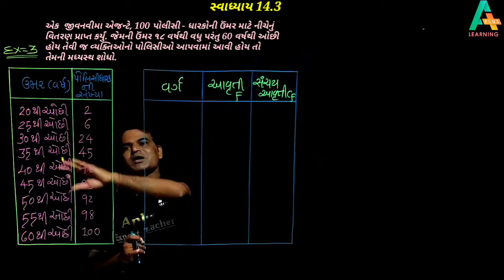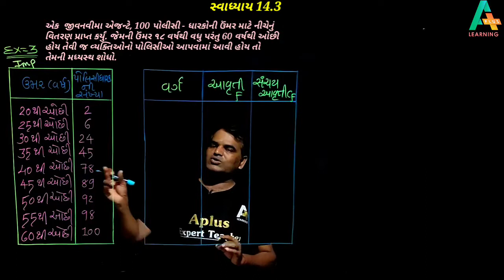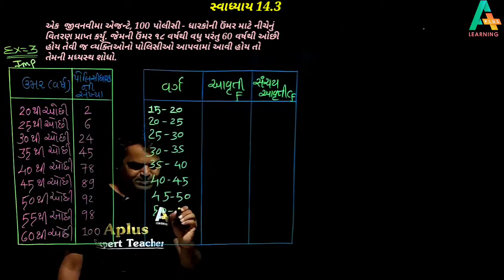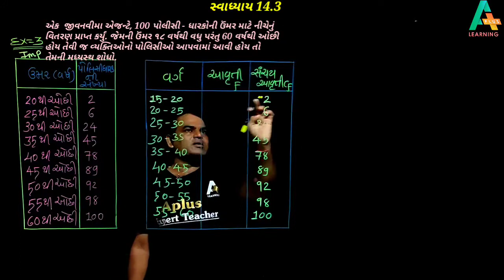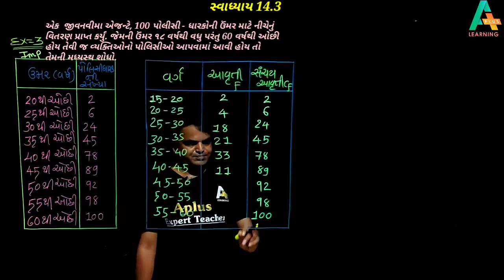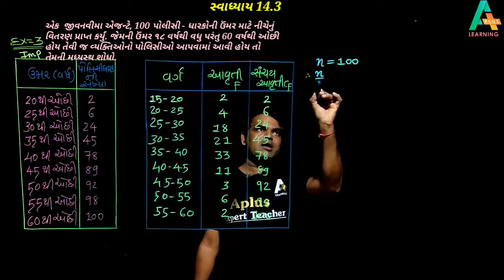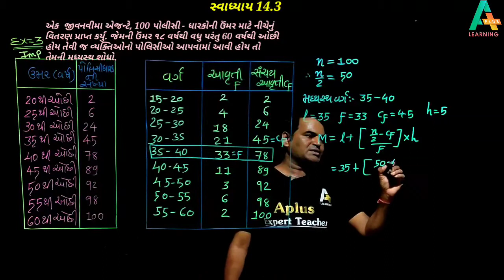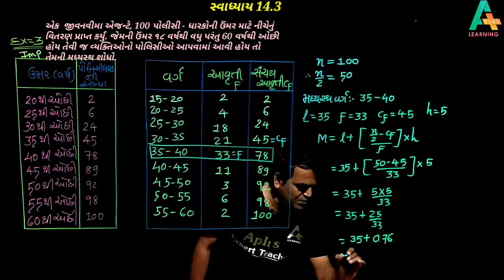સ્વાધ્યાય 14.3 દાખલા નંબર 3